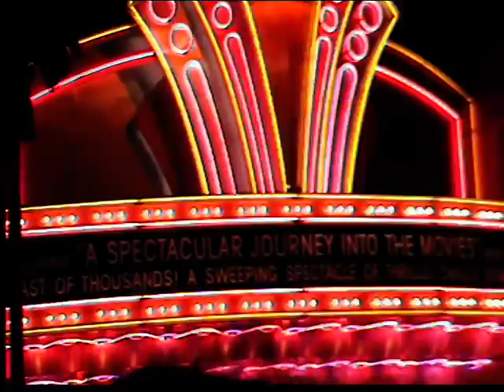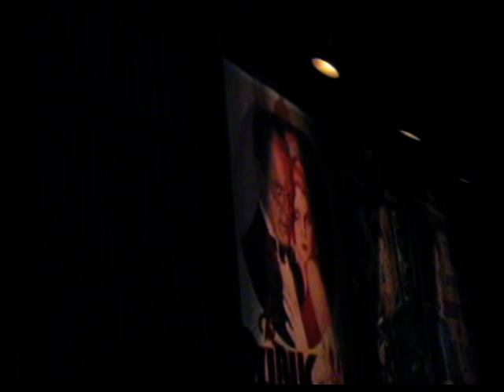The Great Movie Ride (part 1) - Disney's Hollywood Studios - Florida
Dark ride cinematografica, fiore all'occhiello del parco. Nel video un assaggio di questa lunga attrazione che ci porta all'interno della storia del cinema americano.